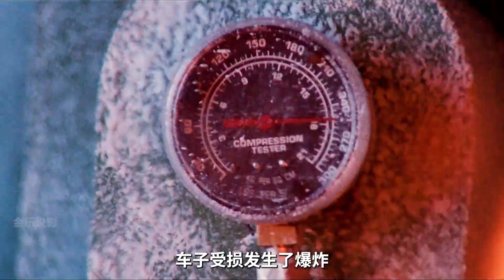男孩用胡蘿卜給雪人當鼻子，讓雪人擁有了生命，驚悚片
No.4 | 小男孩獨自玩耍被衣柜砸中，事后家中怪事頻發，土耳其恐怖片

電影解說,電影評論,電影,真實事件改編,真實事件,電影推薦,電影欣賞,動作片,劇情片,劇情,都市傳說,細思極恐,恐怖,說電影,影評,影視解說,幾分鐘看電影